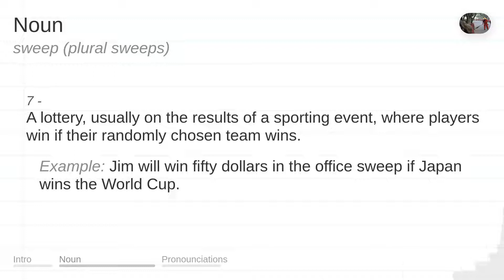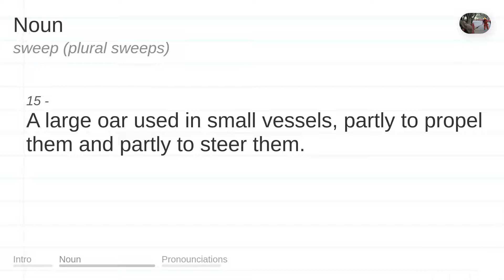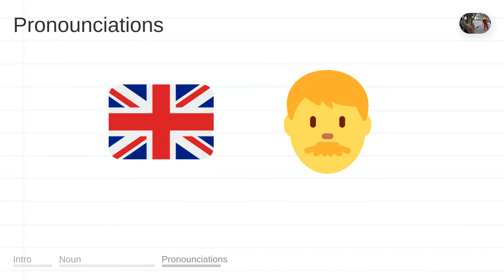SWEEP meaning, definition & pronunciation | What is SWEEP? | How to say SWEEP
What is SWEEP?
What does SWEEP mean?
How do you say SWEEP?
How to pronounce SWEEP?

SWEEP meaning - SWEEP pronunciation - SWEEP definition - SWEEP explanation